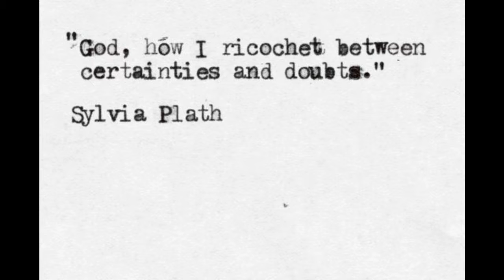CCT Remix - The Bell Jar